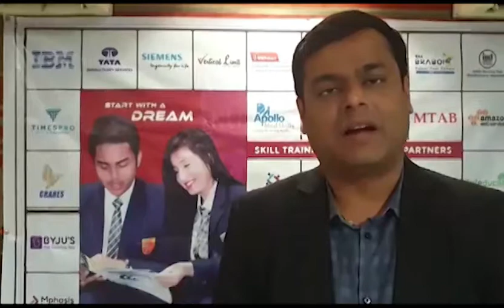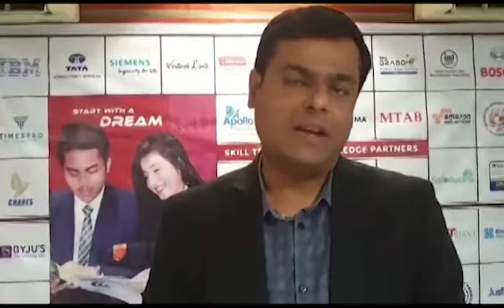Kaziranga University knowledge partner Apollo MedSkills